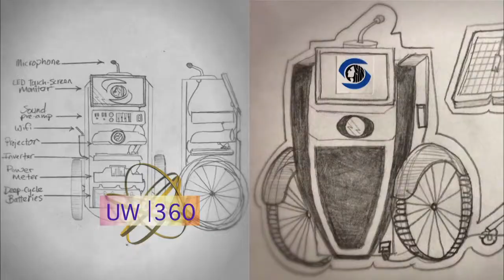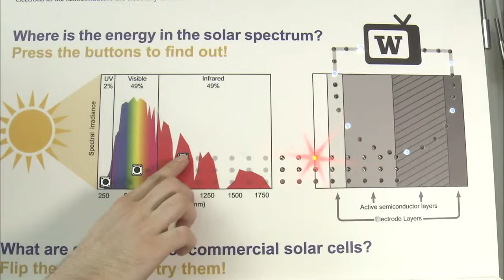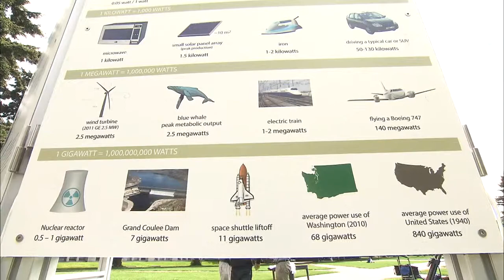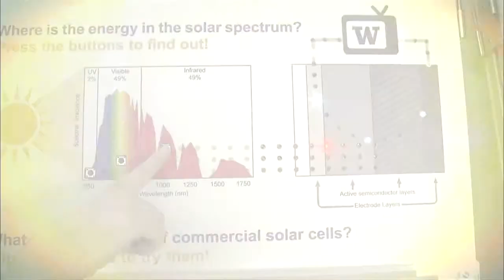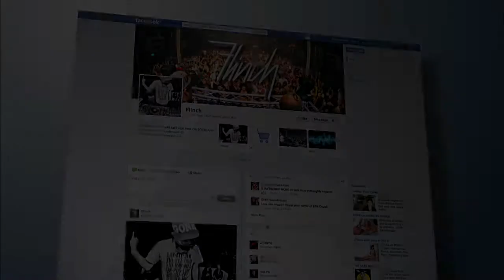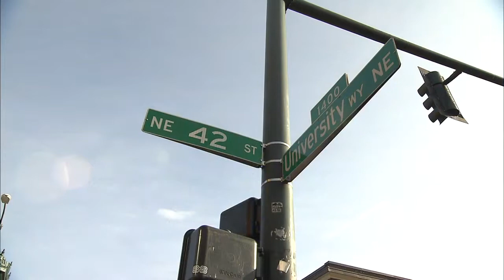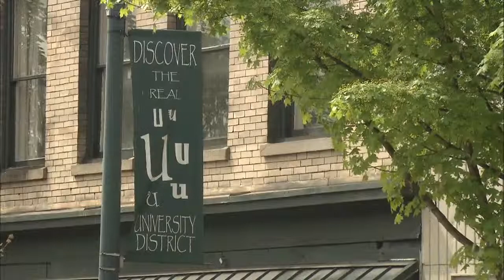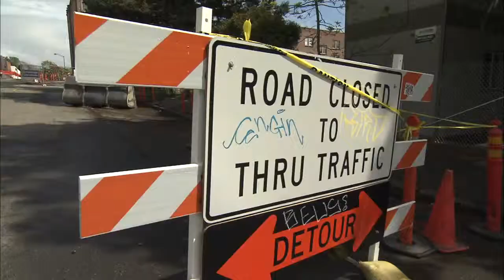UW|360 Season 4: Episode 12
UW 360 hosted by Carolyn Douglas is a magazine show that features stories about the University of Washington. In this episode, we meet UW Tacoma Professor Michael Honey, a civil rights educator whose recent book, "Sharecropper's Troubadour," covers the life of John Handcox, who organized farmers on belf of the Southern Tenant Farmers' Union and became a beloved folk singer of the prewar labor movement. We also meet UW alumnus David Smith, a teacher at the OSHER learning institute for people over 50. Learn about Sun Dawg, the mobile solar kiosk that demonstrates the effectiveness of solar energy, Learn how to avoid online romance scams with professor and author, Pepper Schwartz. The final story takes a look back at and into the future of "The Ave."

9/28/2014